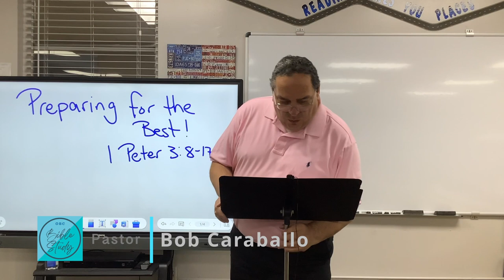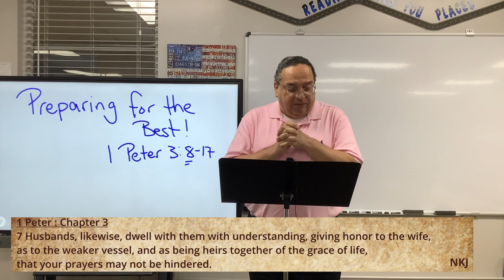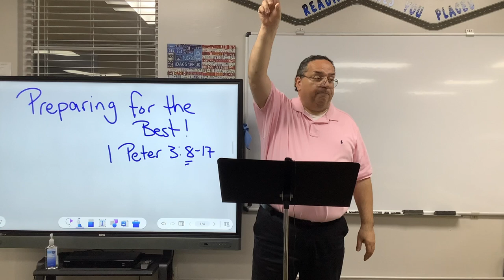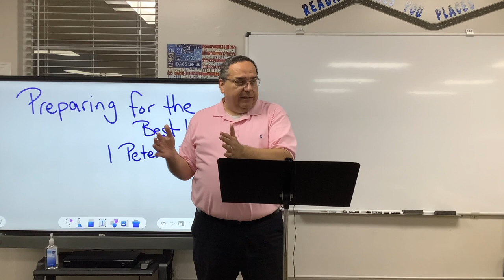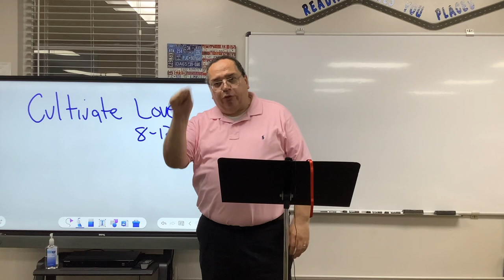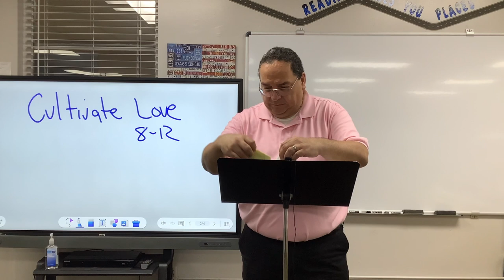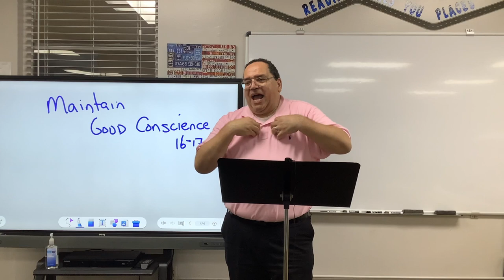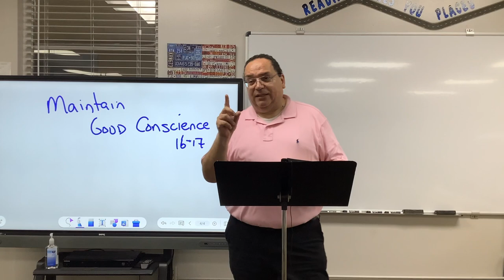OBC - Bible Study. The book of 1 Peter. Chapter 3, Part 2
Join us in the study of the book of 1 Peter hosted by our Pastor Bob Caraballo. Get your bible and your notebook ready for this amazing Journey!

Bile Study Content:
00:00 - Preview
00:45 - Updates
05:07 - Openning Prayer
08:22 - Chapter 7
33:29 - Cultivate love
45:27 - Practice the lordship of Christ
52:14 - Maintain good conscience

Please share the word of God!